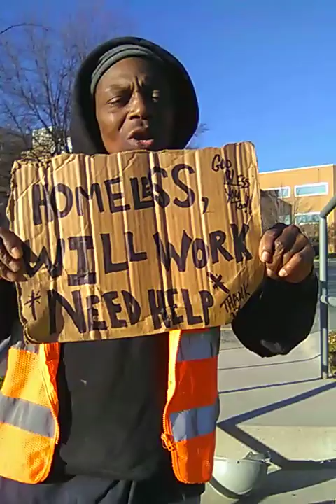Me & My Co-Workers